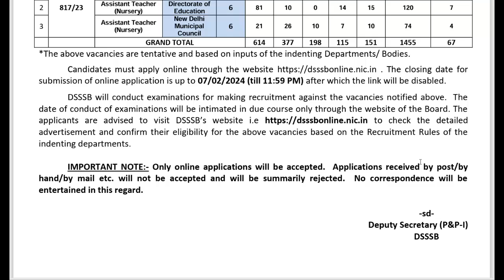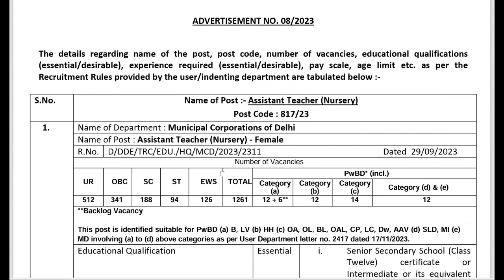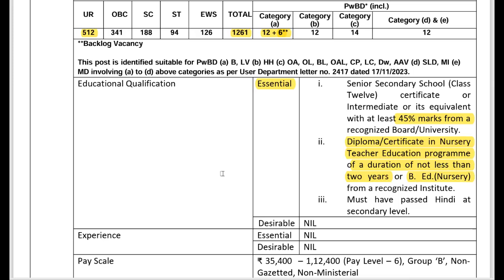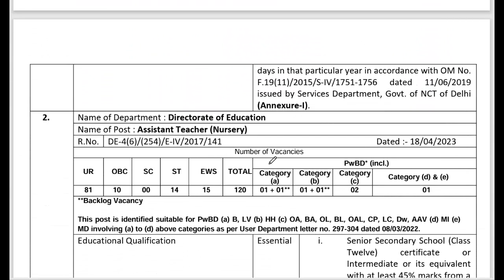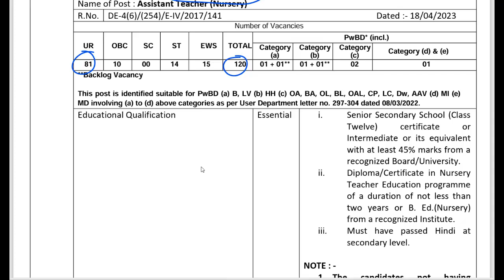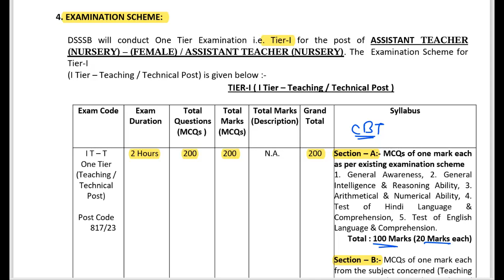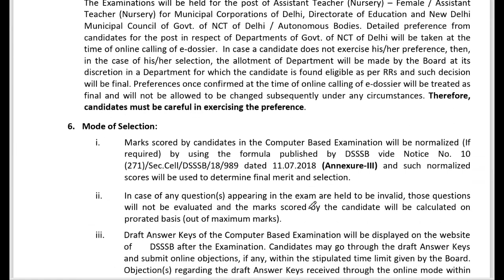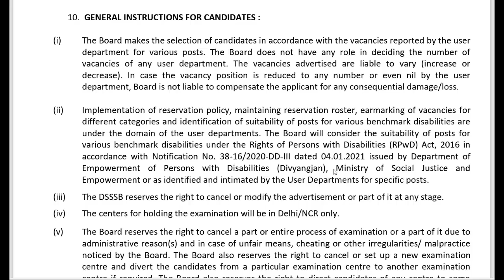DSSSB Nursary Teacher Recruitment 1455 Post Full Notification Syllabus Eligibility Age etc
दिल्ली अधीनस्थ सेवा चयन बोर्ड की ओर से एनटीटी टीचर के लिए भर्ती नोटिफिकेशन जारी
यहां पर आपको पूरी जानकारी दी जा रही है
DSSSB NTT Teachers Vacancy
DSSSB NTT Eligibility
Is BEd can apply for dsssb ntt vacancy